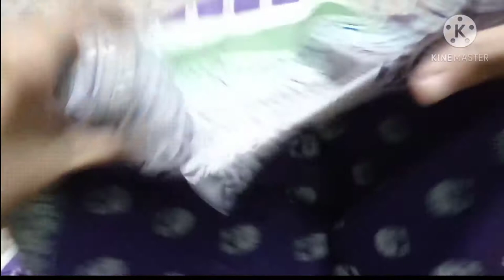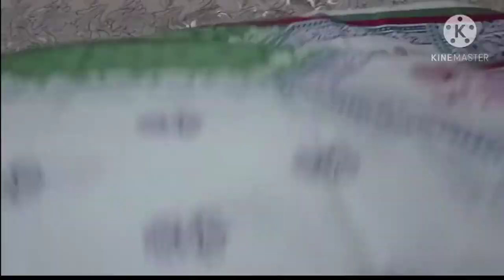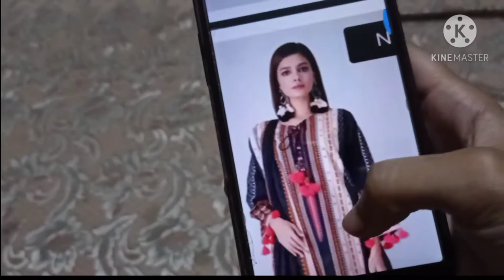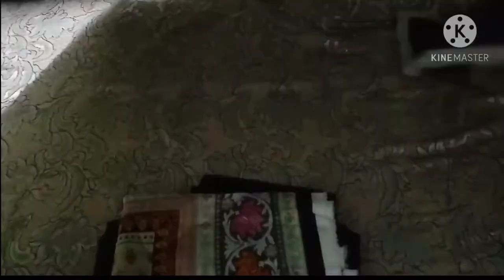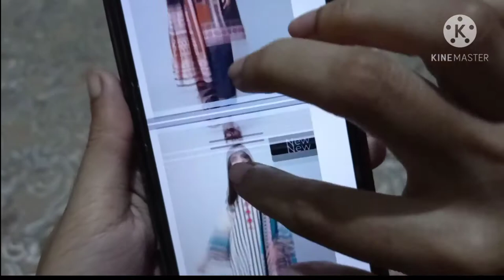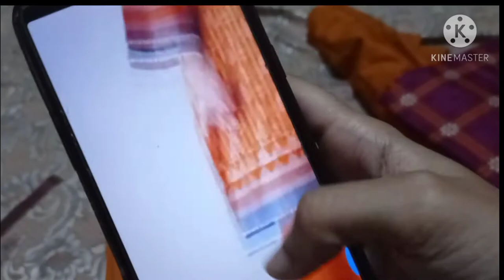Detail vedio of khaadi cambric | price | where to buy | Full review